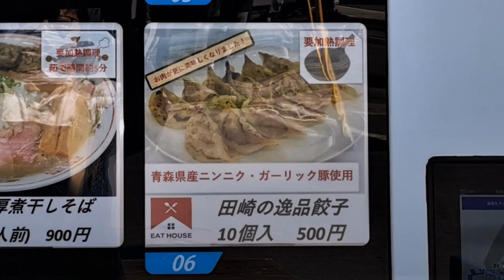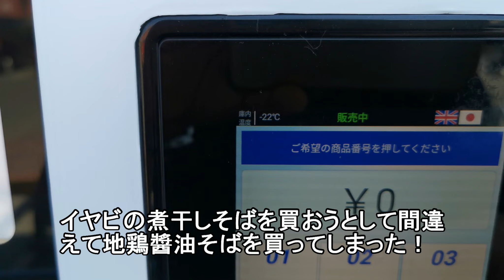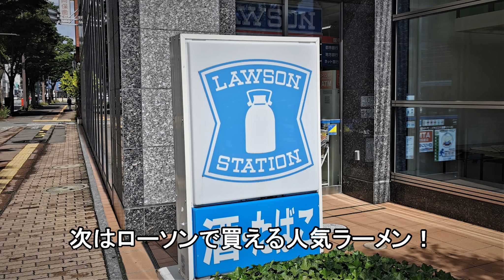名店の味をご家庭で！藤崎町 麺屋 謝＆八戸市 のすけ監修のラーメン！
萬屋浜館店に中古自転車を見に来たら、そこにはなんと藤崎町の人気ラーメン店 麺屋 謝（イヤビ）さんのラーメンが！
＆八戸市 のすけ監修の冷やし味噌ラーメンをたべてみた＾＾

萬屋 浜館店
住所：青森県青森市浜館6-4-23
※生協金沢店にもあるらしい！